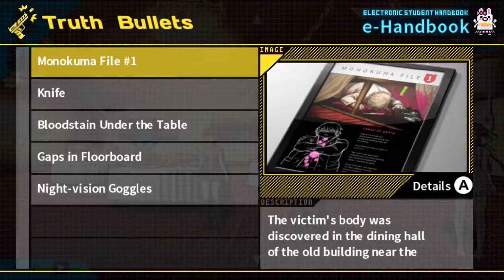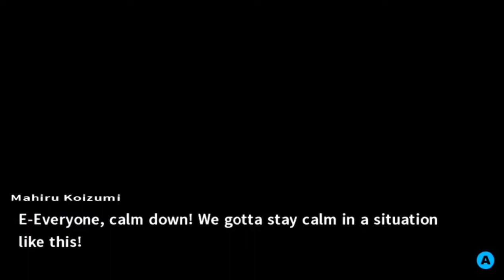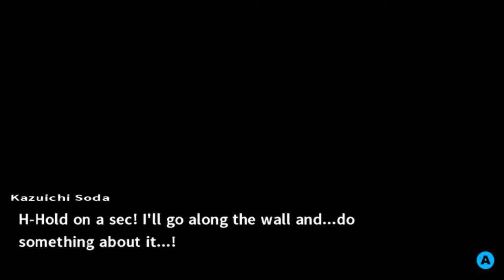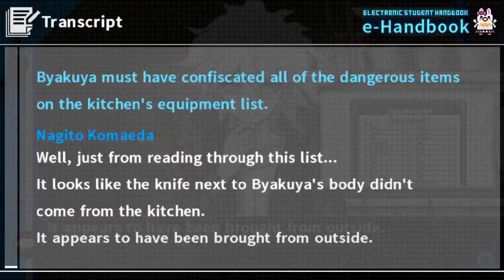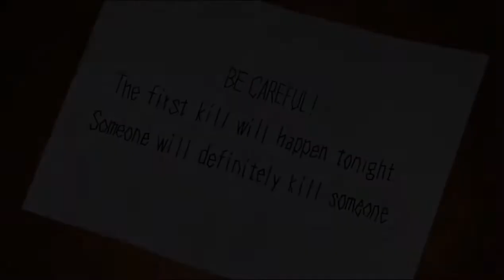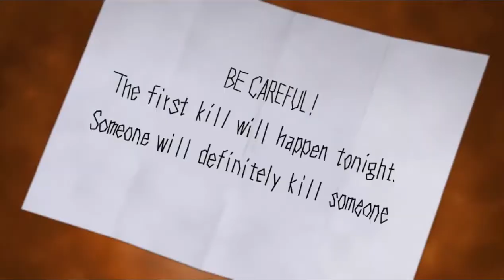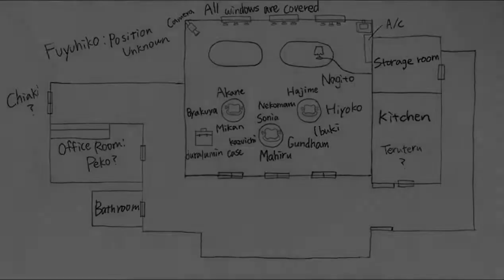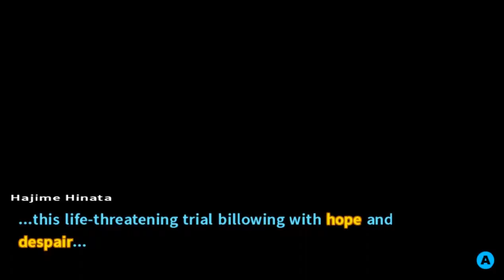Misery Mondays - Episode 5: Investigation Station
Well, this is something we're going to have to get used to on this island, I guess. We don't know how many times we gotta investigate a murder scene, but if it keeps happening, then we better wisen up.

This Monday, we're getting everything we need for the first class trial gathered up in order to prove who killed our victim. Yeah, I can realistically say who it is, but there's some people out there who still read these descriptions and doesn't want to get completely spoiled on things that happen in the video.

...next time, though.